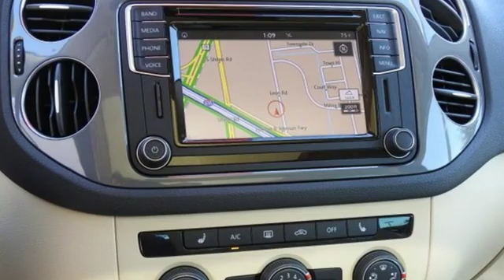Used 2016 Volkswagen Tiguan Dallas TX Garland, TX P7991V - SOLD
Year: 2016
Make: Volkswagen
Model: Tiguan
Trim: SE
Engine: 2.0L 4-Cylinder Turbocharged
Transmission: 6-Speed Automatic with Tiptronic
Color: Black
Interior: Sandstone Beige
Mileage: 21775
Stock #: P7991V
VIN: WVGAV7AX9GW579535

Address:
12635 Lyndon B Johnson Freeway